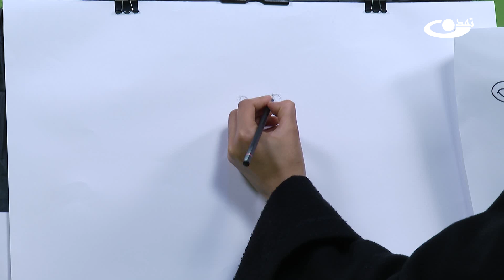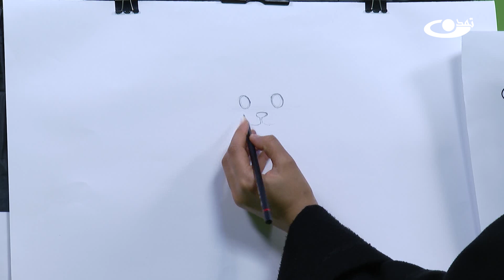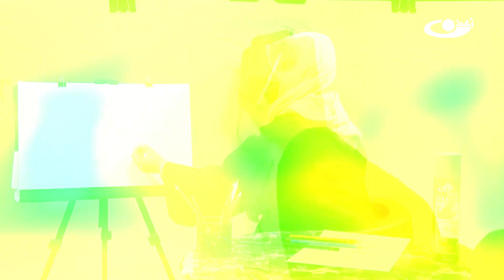رسامی خرگوش مقبول – کودک و نوجوان 4.2.1403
موضوع برنامه: کمان رستم – رسامی خرگوش مقبول:
رسامی و رنگ‌آمیزی از جمله مهارت‌ها و استعدادهای پنهان در درون انسان بخصوص در دوران کودکی است که اگر بارور و شناسایی شود زندگی انسان را تغییر می‌دهد . انسان همواره هنردوست و هنرپرور است، رسامی و رنگ‌آمیزی آن هنری است که همه اطفال به آن علاقه داشته و در هر سنی از طفولیت که قرار داشته باشند به آن گرایش پیدا می‌کنند .
برنامه 'کودک و نوجوان' برنامه ویژه کودکان و نوجوانان در سنین بین ۴ تا ۱۶ سال می‌باشد. در این برنامه به آموزش کاردستی، رسامی، پخش کارتون‌های تفریحی و عکس‌های زیبای ارسالی کودکان می‌پردازیم؛ و در کنار آن به موضوعاتی مانند هدف‌گذاری، تصمیم‌گیری و شخصیت سازی برای کودکان و نوجوانان می‌پردازیم.